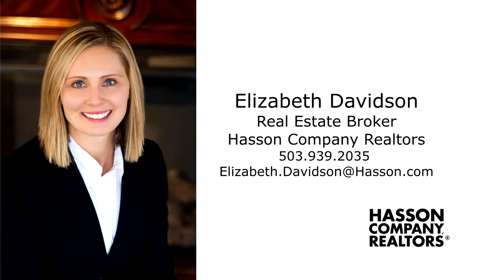Beautiful Two Level Home in Oregon City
LIsting by Elizabeth Davidson with Hasson Company Realtors.